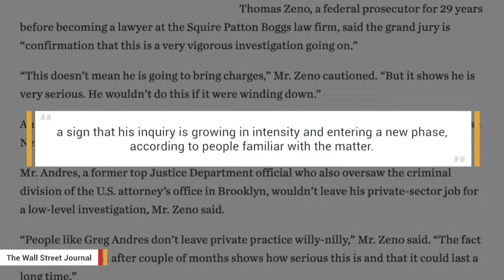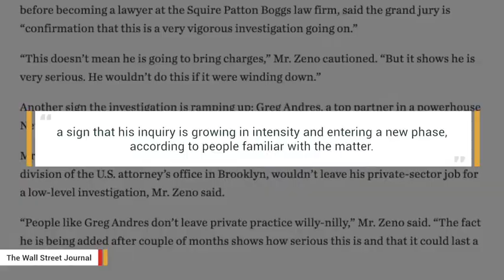Rep. Maxine Waters calls Trump ‘the most deplorable person’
A Democratic Congresswoman has said that President Trump is the "most deplorable person I've ever met."

California Representative Maxine Waters made the comment on MSNBC's 'Morning Joe' Friday when co-host Mika Brzezinski asked if speculation about the president's impeachment — which Waters had started — should resume given a recent report that a grand jury had been convened in the Russia investigation.
Waters responded, "I've long thought that there was a lot of smoke, even fire, and that everything that I have learned about this president, starting with the campaign itself, that people should have understood that there was something terribly wrong with him."

She then declared, "As a matter of fact, I have said over and over again, I think he's the most deplorable person I've ever met in my life."

Waters went on criticize the speed with which the intelligence community was moving amid the connections Trump's associates appear to have with Russia, but added, "I think [special counsel Robert Mueller] is going to connect the dots."
Her comments come a day after the Wall Street Journal reported that Mueller has convened a grand jury in the investigation into Russia's alleged role in the 2016 election and potential ties with the Trump campaign.
According to the Journal, it is "a sign that his inquiry is growing in intensity and entering a new phase, according to people familiar with the matter."

Waters has also long been outspoken against Trump, saying in May, "He's someone that I'm committed to getting impeached! He's a liar! He's a cheat! He's a con man..."

The president, meanwhile, has maintained that the investigation is a "witch hunt."

Follow Hot News :
♫ Google Plus :